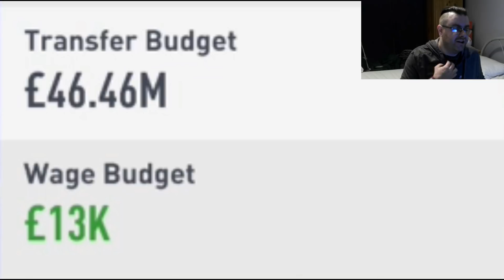THE PLAYOFFS! ABERDEEN ADVENTURE FIFA 19 CAREER MODE EPISODE 28!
Huddersfield, Aberdeen, Swansea and Norwich. One of these teams will be promoted to the Premier League. It's the playoffs!